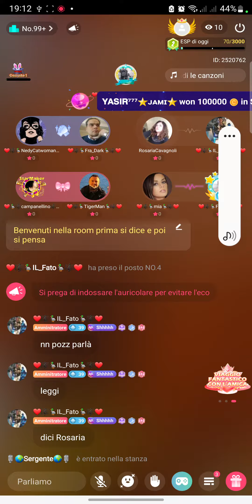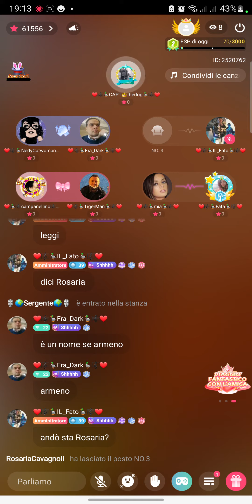IL Fato...CUORE DI ALIANTE